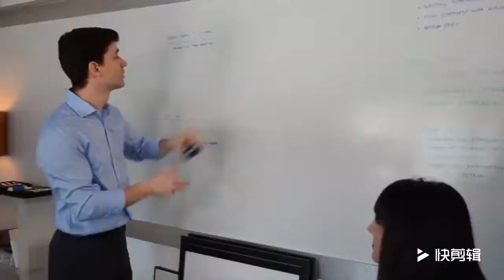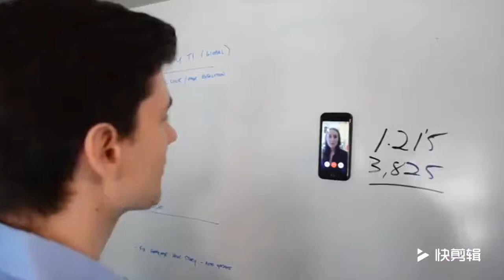Anti Gravity Magical Phone Case- The Ultimate Solution For Multi Tasking :D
Anti Gravity Magical Phone Case for I-phone and Samsung has Thousands of Nano Sanction that stick the phone almost everywhere and let the user do all other task while using phone